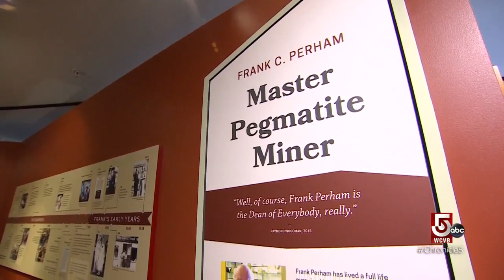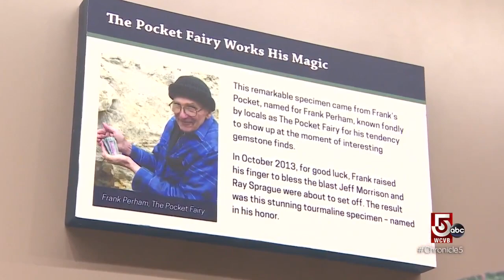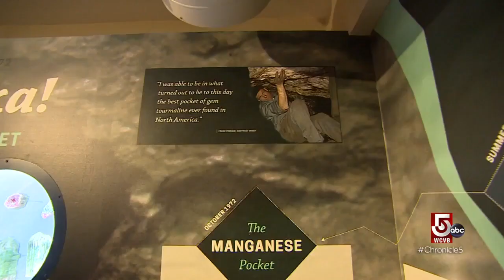Hold a piece of the moon in Maine